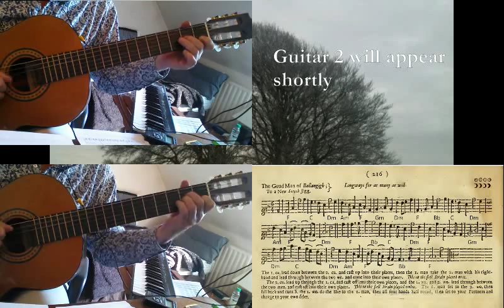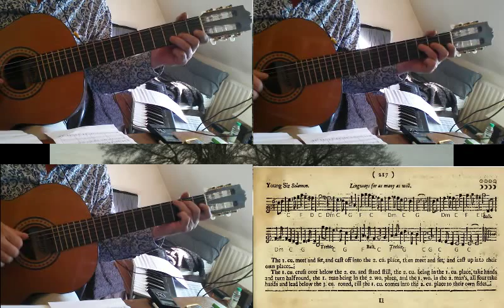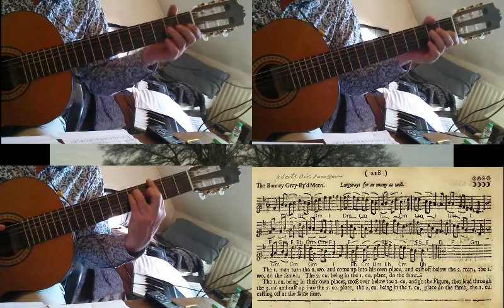The Geud Man, Young Sir Solomon, The Bonney Grey-ey'd Morn, De'll Take the Wars [PLAYFORD]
Here are four more dances from Playford's English Dancing Master of 1697